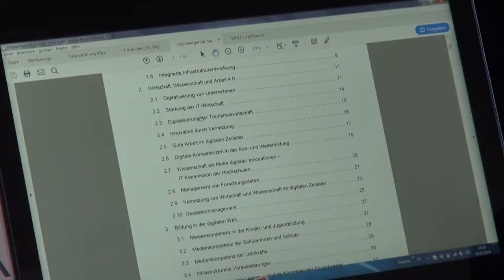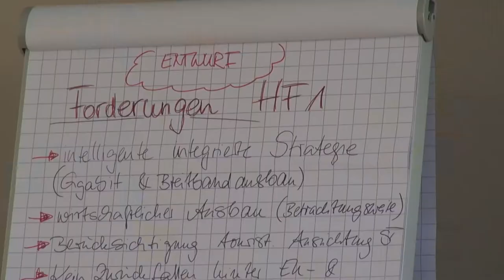Digitalisierung in der Wirtschaft (14.06.2019)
Der Ausschuss Digitale Wirtschaft der IHK Magdeburg befasst sich mit einem Forderungspapier zur Digitalisierung. Entsprechende Schwerpunktthemen wie u.a. die Weiterentwicklung der Infrastruktur und die digitale Bildung worden bei einem Dialog auf der Elbe unter dem Motto "Mit IT in einem Boot" diskutiert.